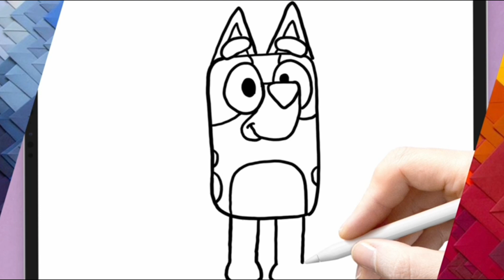how to draw bluey and friends Cómo dibujar y pintar a bluey- Bluey / BINGO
CANCION PRODUCIDA CON INTELIGENCIA ARTIFICIAL